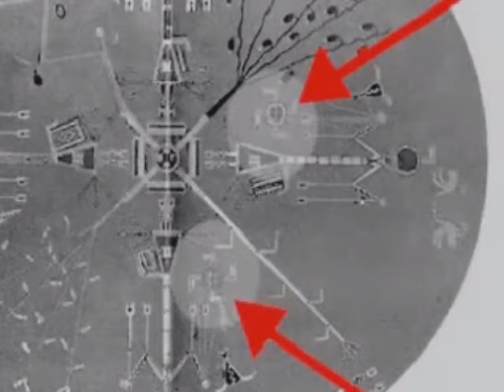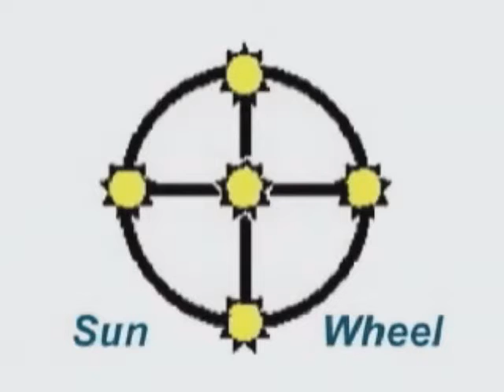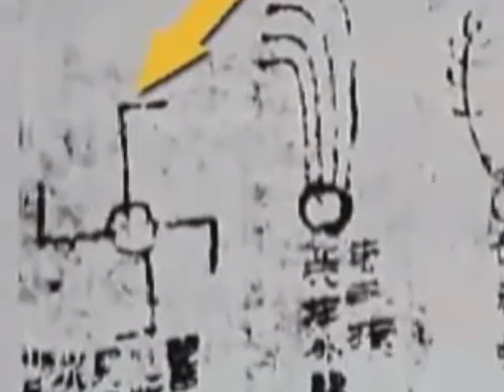A Universal Symbol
Nazis stole it and used it tilted, black and reversed